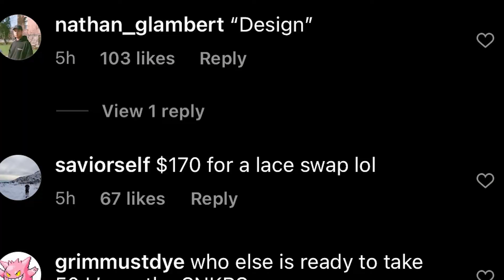NIKE x OFF-WHITE "THE 50" IS A SCAM! Virgil Abloe New Nike Collaboration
In this video I cover the new release of Virgil Abloe's "The 50" which got unveiled today. By first glance it looks like almost EVERY SHOE IS ALIKE and after analyzing, that's exactly what this drop is.. Very disappointing drop especially when compared to the first "The Ten" collab with Nike.

*I DO NOT OWN NOR CLAIM TO OWN ANY COPYRIGHTED AUDIO NOR IMAGES WITHIN THIS VIDEO!